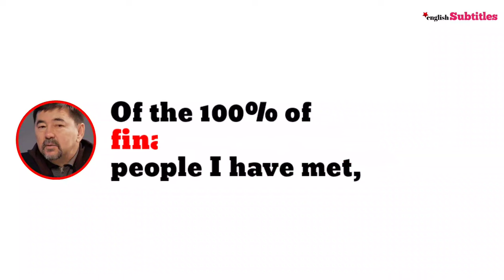Not all 100% are INTELLIGENT People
not all 100% are intelligent people, Margulan Seissembai

🚀 Hi Everyone,